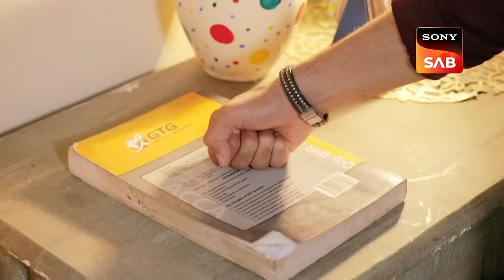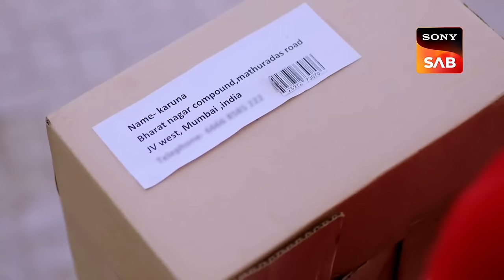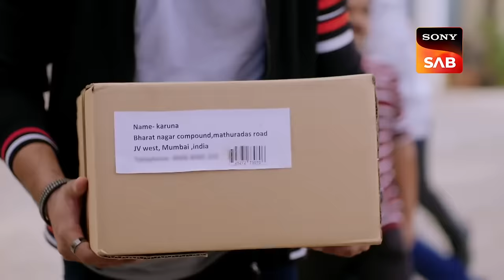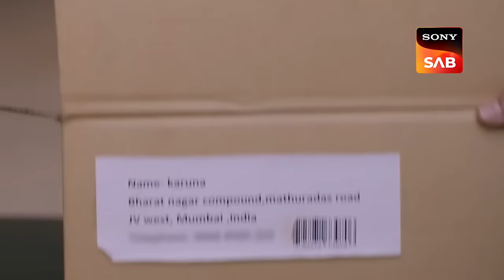दोनों Baalveer ने कैसे मिलकर किया बुराई का अंत? | Baalveer Returns | Full Movie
Throughout their conversation, Baalveer and Vivaan stress the significance of rescuing the planet from Hate and evil. Vivaan is informed by Baalveer that if they want any kind of law and order on the globe and if they want to prevent the destruction of the earth, they must obtain the "Dhanush," which is only attainable following the tranquil immersion of the Goddess Durga statue.

Show Name: Baalveer Returns
Star Cast:  Dev Joshi, Vansh Sayani, Anahita Bhooshan, Pavitra Punia
Episode No: 225-229
Produced By: Rajan Singh, Vipul D. Shah, Sanjeev Sharma